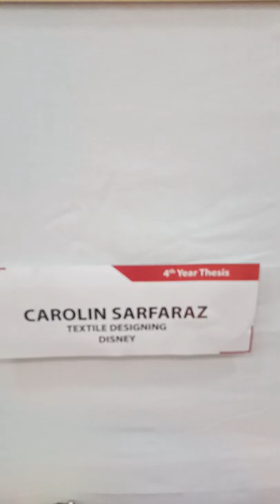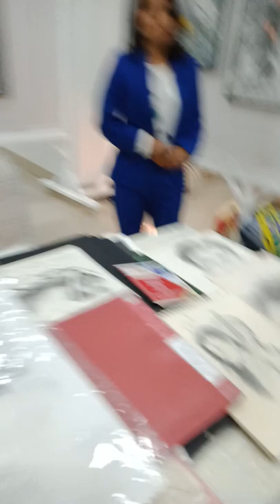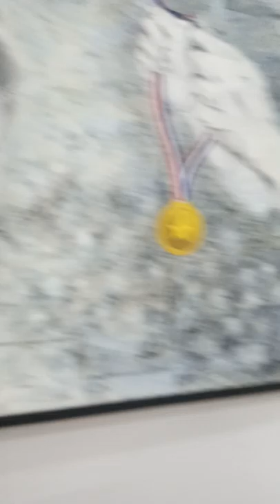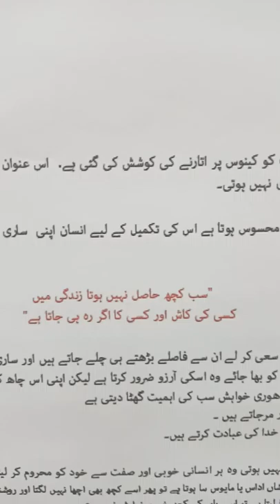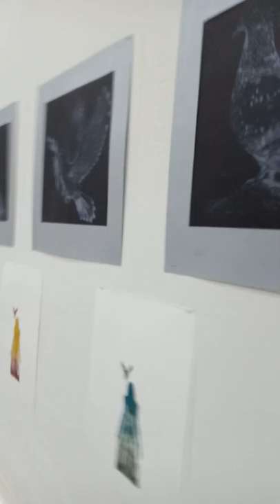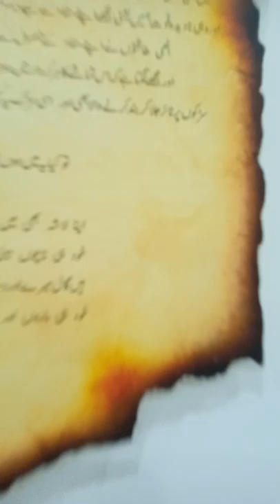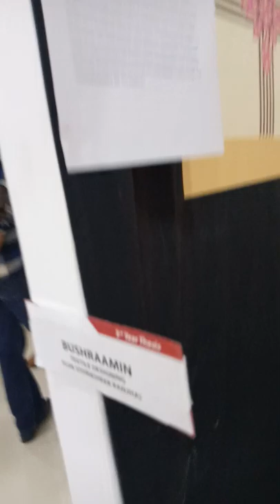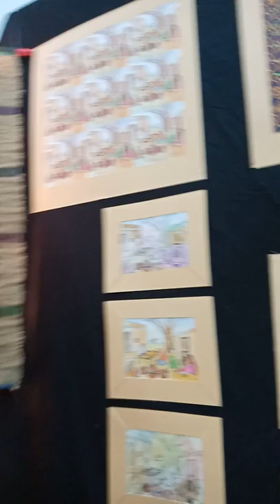Questioner :Humera surwet siddiqi.this program is annual thesis of arts council institute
Questioner :Humera surwet siddiqi.ACP Cordially invites you at opening of Thesis Exhibition 2020, tomorrow 18th Jan at 11am at New Art Gallery, 2nd floor Ahmed Shah Building, Arts Council.